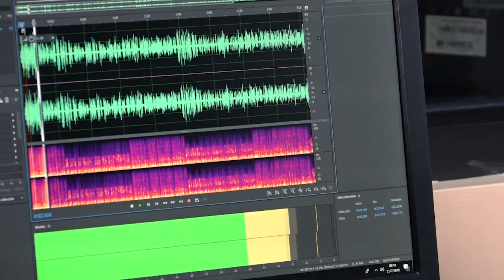Visita de extensión social al Centro Zurquí, Escuela de Periodismo UIA